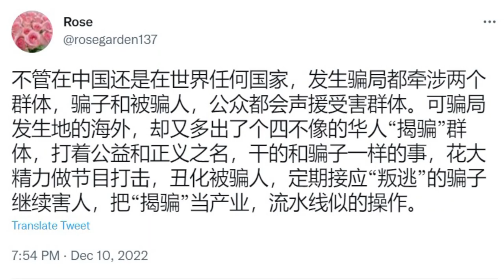2022-12-11 才知道9月底英国贵妇ROSE的推文是洞主文远和她一起商量来破坏过去的空间的（唯真中招）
被龟骗及联盟踢出蚂蚁帮的Jenny真理永远恶性不改！Rose是傻而被文远利用吗？